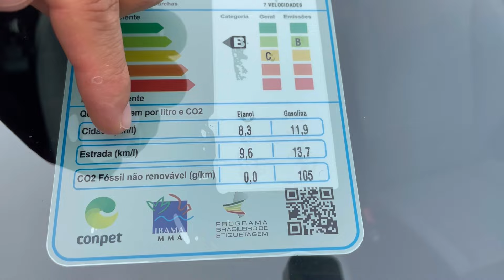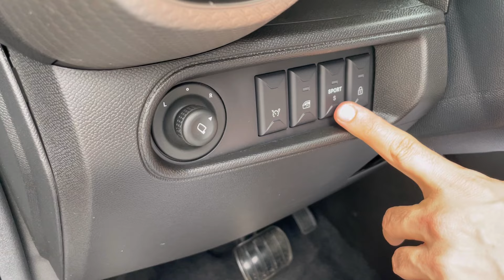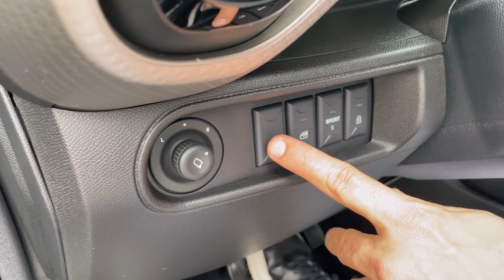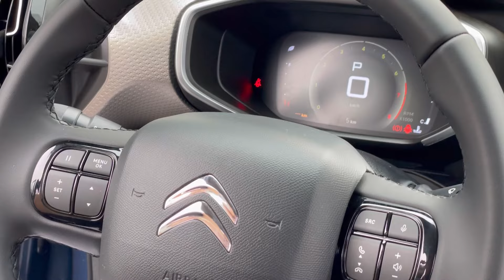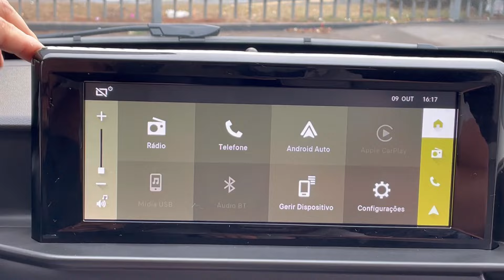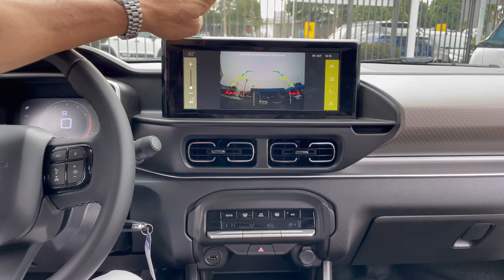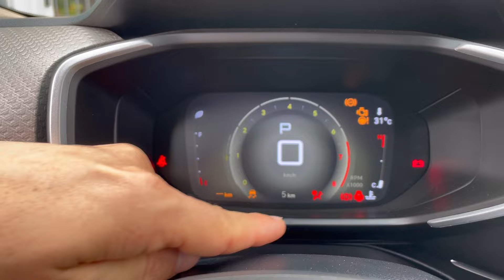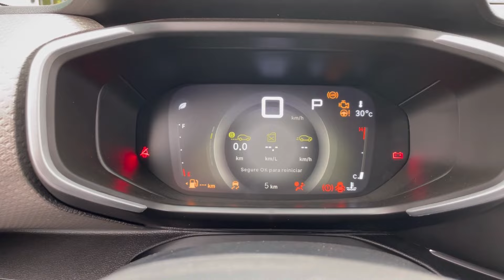BASALT o novo carro da CITROEN motor turbo e câmbio CVT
Essa é a versão SHINE, completinha e motor turbo.

Obs: O valor poderá sofrer alterações.